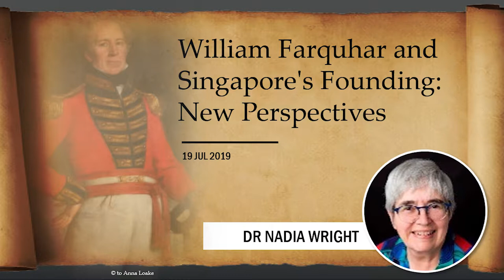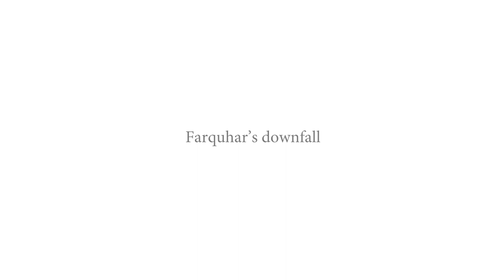William Farquhar and Singapore's Founding: New Perspectives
William Farquhar's role in the founding of British Singapore has been generally underestimated, with most credit going to Sir Stamford Raffles. This illustrated 45-minutes talk offers new perspectives on William Farquhar's contribution to the lead up to the founding of British Singpaore in 1819, as well as on his pivotal actions ensuring the early retention of the British tradiing post, and his contributions to Singapore's rapid rise as a successful entrepot.

This lecture happened on the 19 Jul at BlackBox, Fort Canning Centre.